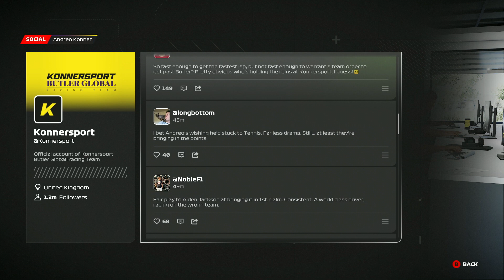#3 DEVON AT IT AGAIN l BRAKING POINT l F1 23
We are finally playing the Braking Point episodes and I am so excited to see what actually happens with this new team. I can't wait to fully see what happens between Devon and Aiden as they navigate being teammates with each other.

Available on- Xbox, PS4 and PC

🎬 Video by- CruisinRiley